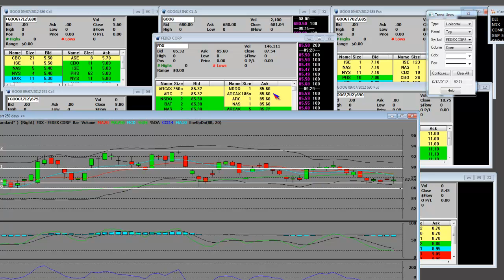United States Economy At Risk? Fedex Earnings Miss & Downside Guidance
United States Economy At Risk? Fedex Earnings Miss & Downside Guidance (VIDEO). U.S. stock market futures slipped Wednesday after FedEx Corp. cut its profit outlook for the quarter ended last week, but regained some ground after the Labor Department said U.S. companies got more productivity from their workers this spring than originally estimated.

The company lowered its first-quarter earnings guidance to a range of $1.37 -$1.43 per share, from the prior estimate of $1.45 - $1.60 per share. Analysts polled by Thomson Reuters expect the company to report earnings of $1.71 per share for the first-quarter. Analysts' estimates typically exclude special items.

FedEx said the weak global economy is hitting its revenue from its express unit, which ships about 3.5 million priority packages per day. That unit handles a large amount of export business from Asia, and the slowdown reflects lower spending in both the U.S. and Europe. Meanwhile, costs are rising, especially for fuel. FedEx shares fell about 3 percent premarket trading.

Additionally, FedEx (FDX) stock is downgraded to Market Perform from Outperform at Wells Fargo, which cites slower growth and a lack of visibility.